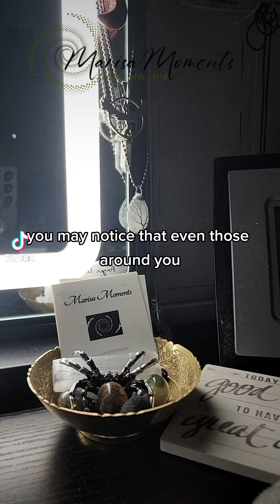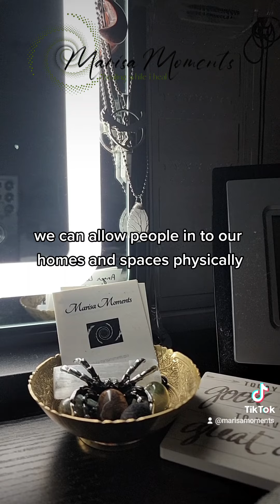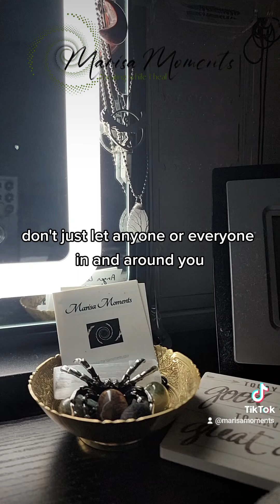attacks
Here are some quick links to continue your journey and show your support. See you on the other side...

•The Book
"Daily Divinity Reminders: It's Time To Wake-Up"
Purchase your personal healing Divinity tool. This is designed to take 5 minutes of your day as a means of healing guidance and direction. Flip to any page you feel called to and receive YOUR message. From there, take what resonates and apply the lessons. It's beginning your interaction with the Universe.
Available on Paperback $8.88

Thank you for allowing space for me to facilitate your healing and ascension journey. My purpose is to use my energetic gifts and moments to guide you to the door of your own power. It is up to you to walk through.

Happy Healing, my friend 💋